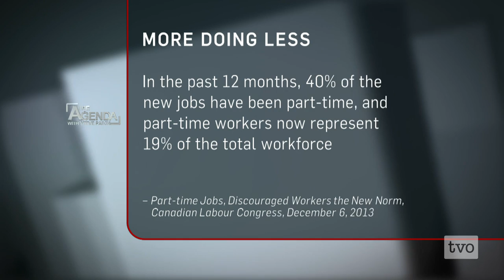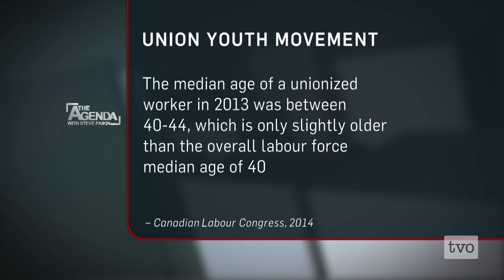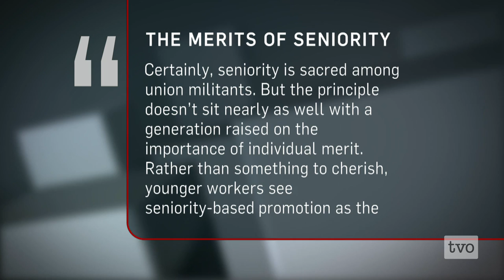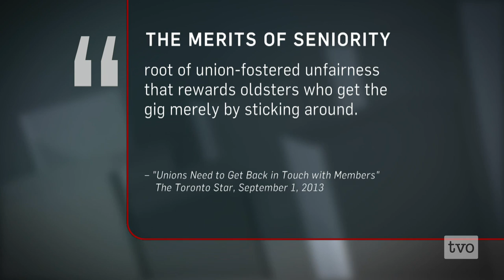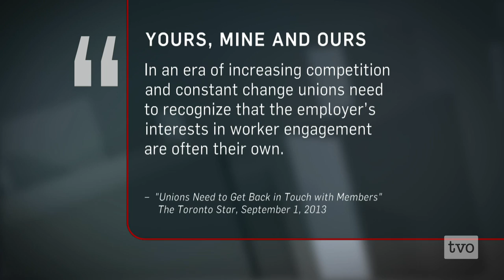Reinventing Unions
From Right-to-Work proposals to Back-to-Work legislation and shrinking workforces in manufacturing, unions are under pressure to adapt to a new Ontario labour landscape. How does the union movement reshape itself for the 21st century and win the support of young workers and new Canadians?